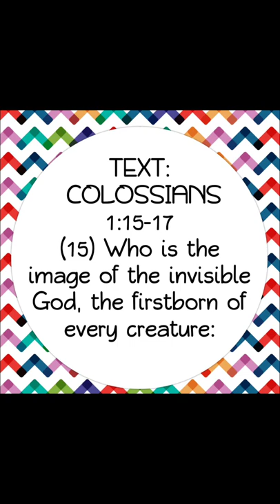LIVE AS JESUS LIVED. 02/14/2022